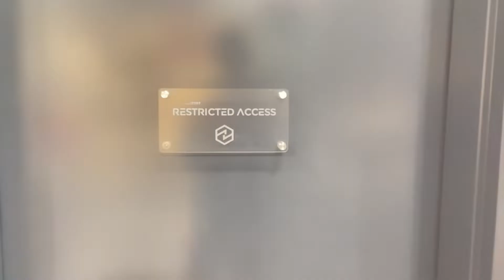FIRST SPIDER HOODIE | Sizing & Review